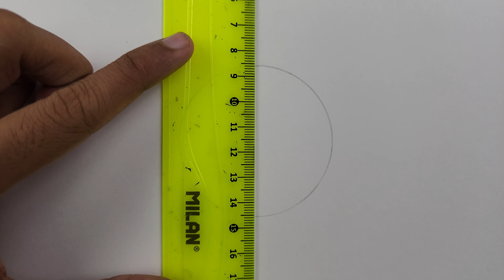Very easy and best way to draw anime girl 😄 | Shuna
Material used: 0.5 uni kurutoga mechanical pencil, A4 size ivory paper, mono plastic eraser and artistic eraser